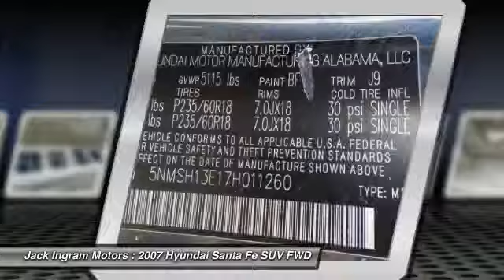2007 Hyundai Santa Fe Montgomery AL N14188A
2007 Hyundai Santa Fe Limited

227 Eastern Blvd.

Don't miss this 2007 Hyundai. Make a great choice today with this must-have suv. Learn more about this suv by contacting the dealership today and complete your driving dreams.